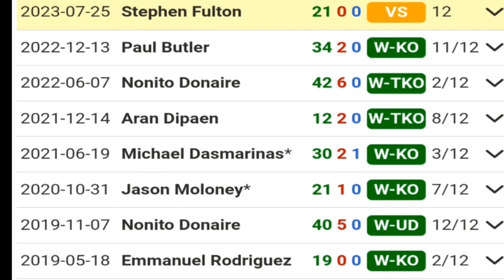NAOYA INOUE VS STEPHEN FULTON FIGHT PREDICTION 🤔!??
AYO WHAT'S GOOD IT'S GOODMAN HERE TO TALK BOXING